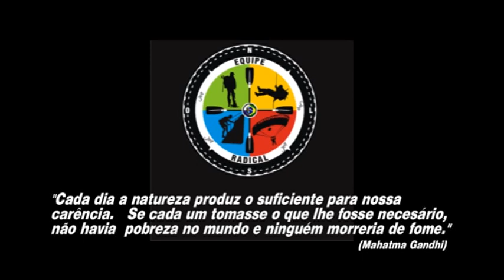Pedra da Gávea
Entre São Conrado e Barra da Tijuca uma grande ontanha de pedra, com 842 metros de altitude, surge das águas do oceano Atlântico. Sua parte superior tem a forma de uma gávea, muito comum nas antigas caravelas. Daí o nome, dado pelos portugueses: "Pedra da Gávea". Um observador mais atento notará que esta parte superior da pedra, vista do Leblon, se assemelha a um sarcófago egípcio.

Além da face mais conhecida, voltada para o norte, há uma outra, inacabada, voltada para o sudeste. Por que não foi concluída? A semelhança entre ambas é algo de notável.
 Há muitas inscrições que não poderiam ter sido feitas pela natureza. A origem dessas inscrições tem sido motivo de discussões por anos e anos, mas parece não haver um maior interesse em esclarecer a verdade.
Há teorias que falam de um mundo subterrâneo de Agartha, cuja capital seria Shambala. Uma das entradas desse mundo, no Brasil, estaria na Pedra da Gávea. Outra entrada estaria em Sete Cidades, no Piauí, e haveria uma terceira na Serra do Roncador.

Dizem que alpinistas viram estranhas luzes esverdeadas no local em que estaria o portal desse mundo desconhecido.
As duas entradas principais seriam nos pólos norte e sul da Terra. Mas isso é assunto para ser pesquisado. E você, o que acha?